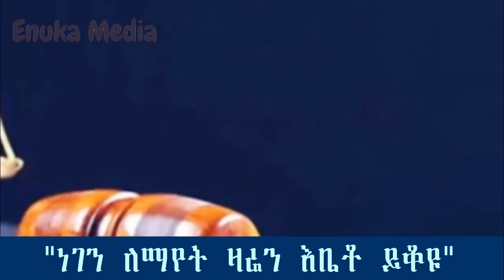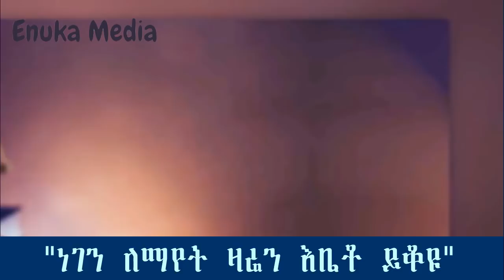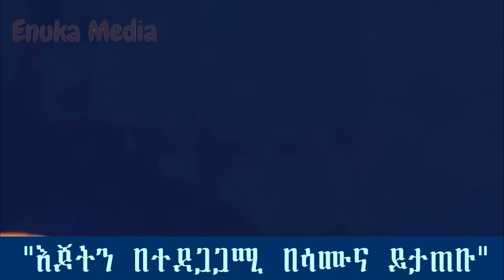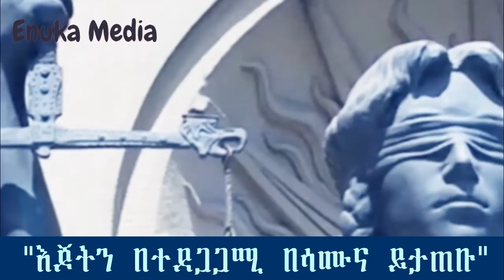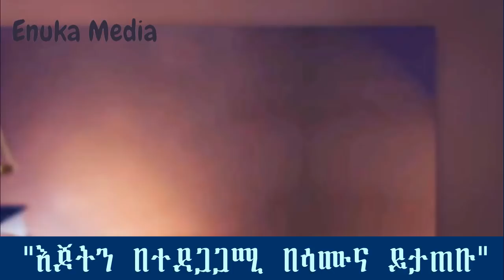Ethiopian:ሰበር ዜና ሀጫሉ እንዲገደል ትእዛዝ የሰጠው ማን እንደሆነ ይፋ ተደረገ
ሰበር ዜና ሀጫሉ እንዲገደል ትእዛዝ የሰጠው ማን እንደሆነ ይፋ ተደረገ